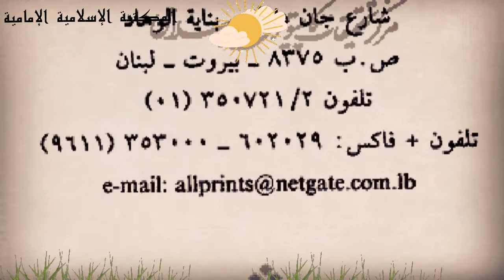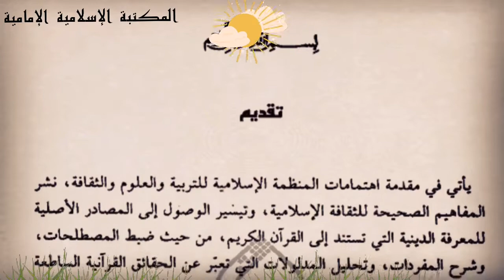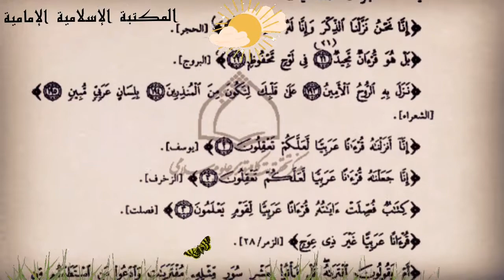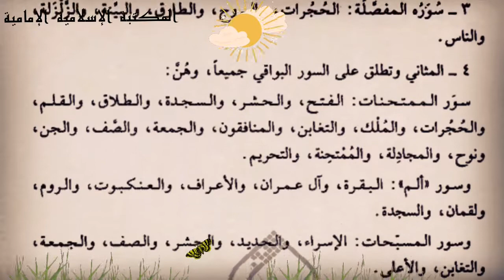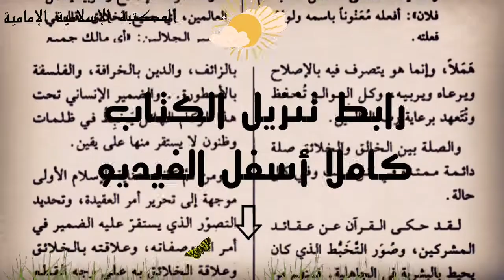للتصفح والتنزيل 📔كتاب الموسوعة القرآنية خصائص السور - جعفر شرف الدين⇩pdf-FLIP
( بإمكانكم التحكم في سرعة وجودة الصفحة المتحركة في الشاشة من إعدادات اليوتيوب)

بصيغة pdf  :
بالإمكان قراءته بالموبايل
الجـ📘ـزء 1
تصفح الكتاب pdfكالورقي بتطبيق
بوكيت ريدر
PocketBook reader
للتنزيل مجاناً
💾للتنزيل كاملاً مضغوط
 بصيغة تقليب flip الرائعة :
يُقرأ في الكمبيوتر او اللابتوب فقط
الجـ📕ـزء 1
الكتاب :  الموسوعة القرآنية خصائص السور
تأليف :  الاستاذ جعفر شرف الدين
تقديم : الشيخ عبد العزيز التويجري
التصنيف :    التفسير ، علوم القرآن
عدد المجلدات :  12
 المصدر : مكتبة نرجس
الناشر : دار التقريب بين المذاهب الإسلامية
الطبعة : الأولى عام 1999 م